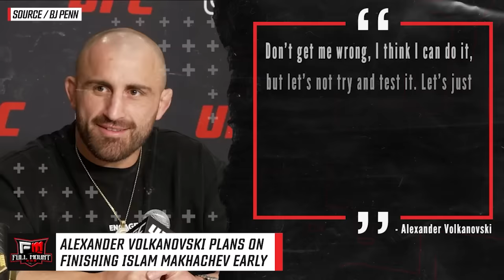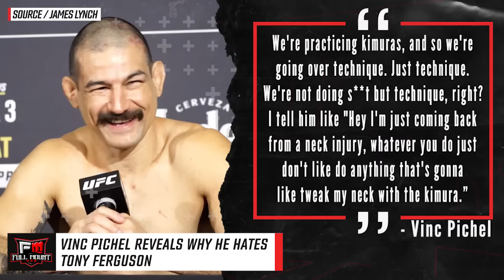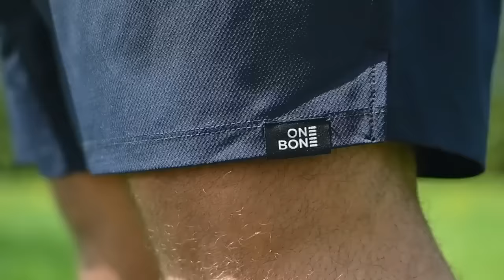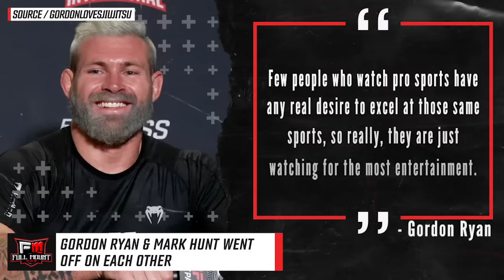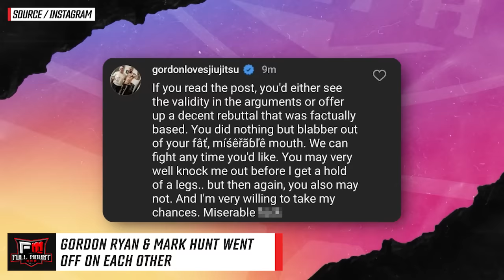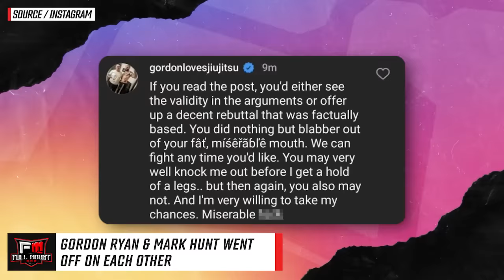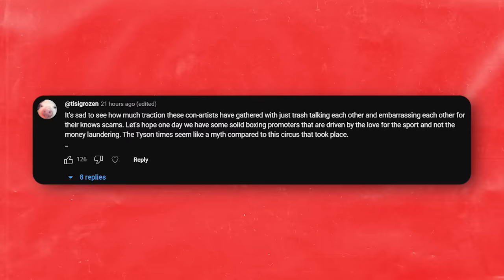Tony Ferguson ALTERCATION! Gordon Ryan FIRES BACK at "MISERABLE F**K" Mark Hunt! UFC 294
00:00 - Alexander Volkanovski plans on finishing Islam Makhachev early at UFC 294
00:44 - Islam Makhachev preparing for the rematch against Alexander Volkanovski
01:42 - Aljamain Sterling questions how Kamaru Usman is going to look against Khamzat Chimaev
03:43 - Tony Ferguson altercation with Vinc Pichel
06:18 - Gordon Ryan & Mark Hunt BACK AND FORTH
07:25 - Top Comments